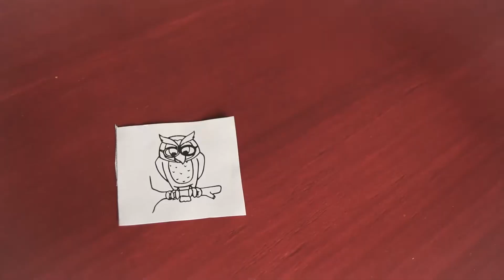LA ORQUESTA DE ANIMALES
En esta primera ocasión les compartimos "La Orquesta de Animales", una hermosa historia con moraleja narrada por Susana Rusos.
¡GRACIAS SUSANA!